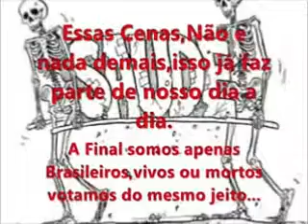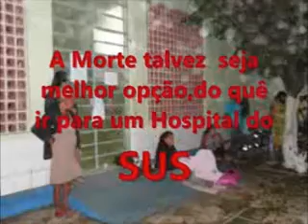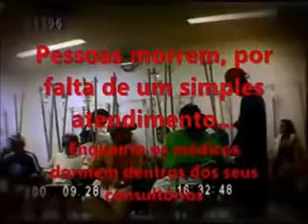CONVERSA FRANCA COM DEIVISSON LOPES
PONTO DE DEBATE SOBRE TEMAS POLÊMICOS. NESSA EXIBIÇÃO OS ASSUNTOS ABORDADOS SÃO: DROGAS, SUS E POLÍTICA.